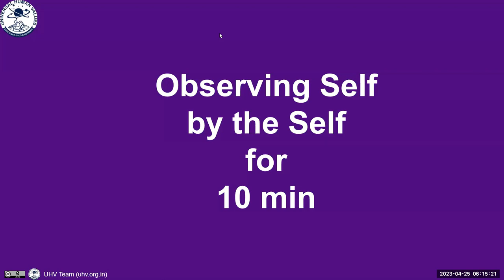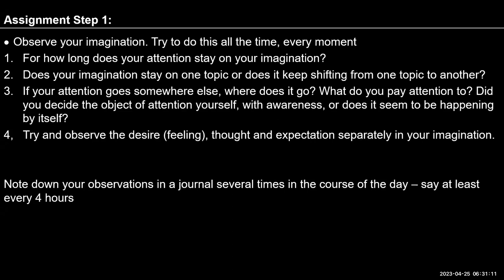D27 UHV III Batch 7 Lecture 4 Exercise 1 ( Step 1 ) Self-Reflection 2023 04 25 English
Chapters
00:00 Recap Step 1 observing self by the self
5:26 Sharing
13:34 Observation
23:08  2nd Q
23:42 Sharing
28:48 Self observation, self awareness
34:11 Self observation practice session 10 minutes
34:55 Sharing

For Self-reflection:
1. Observe your imagination. Try to do this all the time, every moment
For how long does your attention stay on your imagination?
2. Does your imagination stay on one topic or does it keep shifting from one topic to another?
3. If your attention goes somewhere else, where does it go? What do you pay attention to? Did you decide the object of attention yourself, with awareness, or does it seem to be happening by itself?
4.Try and observe the desire (feeling), thought and expectation separately in your imagination.
5.There was discussion about co-existence of Self and Body. There is transaction of information between the Self and Body. Self gives instructions to the Body and reads sensation from the Body.
6.For self-reflection,  observe the transaction between the the Self and Body and note down in your journal. We will discuss this in detail while practicing Exercise 2.
Note down your observations in a journal several times in the course of the day – say at least every 4 hours.